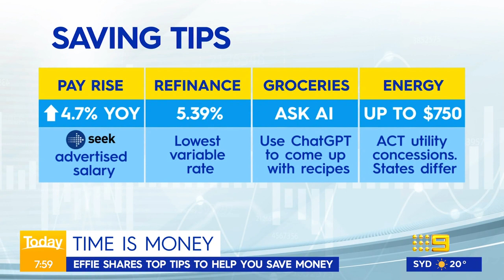How much do you have to work to afford your bills? | Today Show Australia